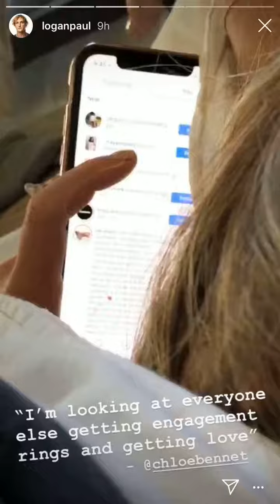Chloe Bennet BEGGING Logan Paul to MARRY HER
Chloe Bennet is 4 years older than Logan Paul and all her friends are getting married while she is struggling to find a partner with her level of income and fame and now that she has found one she is constantly begging him for marriage but Logan Paul ain't stupid, he has is just taking her along for the ride but he's not going to sign over half his stuff to a girl he barely knows